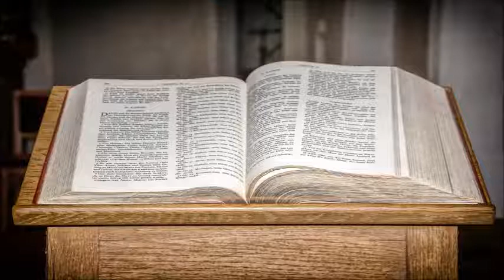Rudolf Ebertshäuser - Demut - 2/2 - Demut eine wichtige Tugend